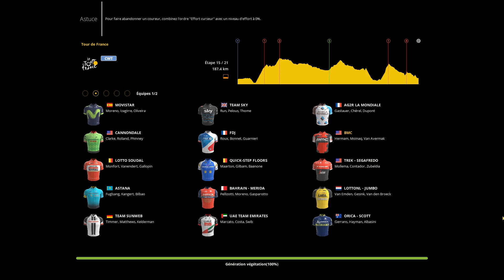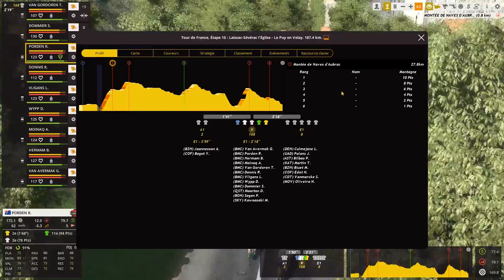TOUR DE FRANCE 2017 - Etp.15 - ABANDON DE ROGLIC! [Pro Cycling Manager 2017]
Quelle surprise dans cette 15e étape de ce Let's Play  FR du TOUR DE FRANCE, le leader du classement de la montagne abandonne et relance la course à la victoire. A nous d'en profiter !

A biental...